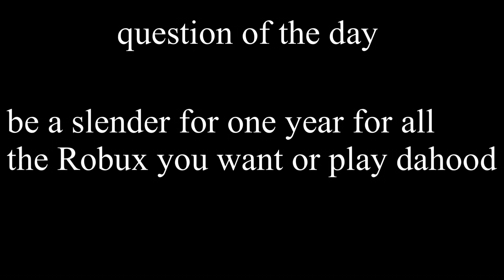Question of the day - part 17